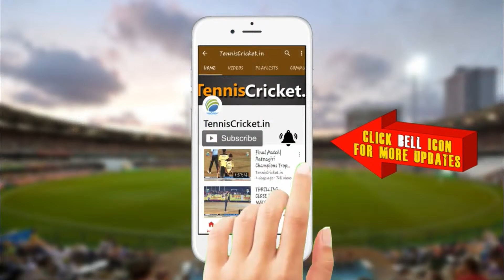Valsind A Vs Choudharpada || L. Makrand Smurti Chashak 2022 | Muthawal